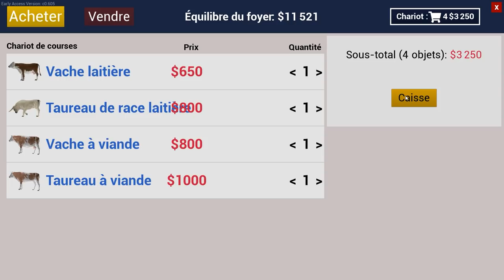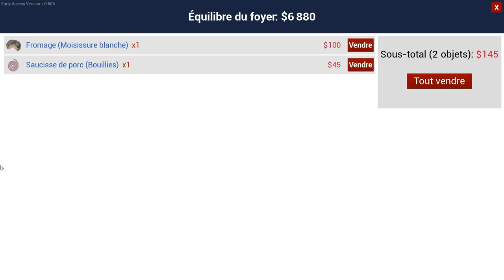DES VACHES À LA FERME! - (Ranch simulator) #7